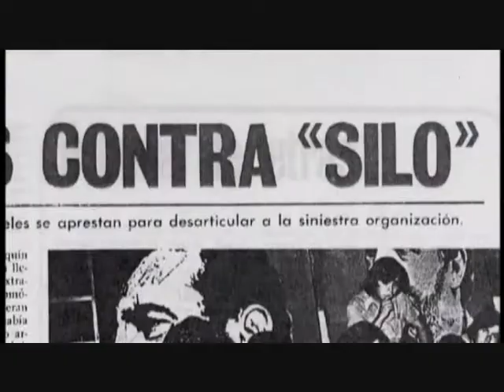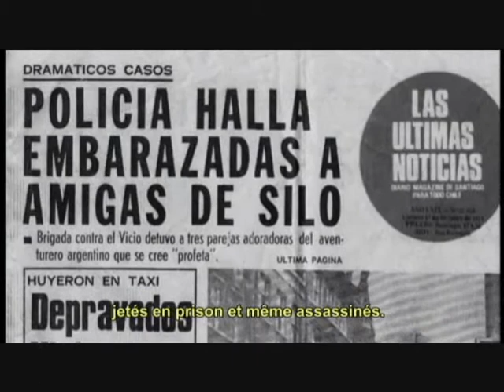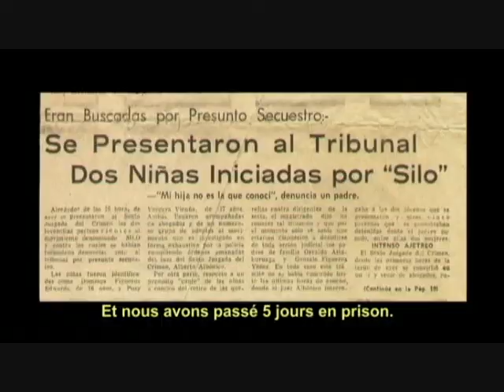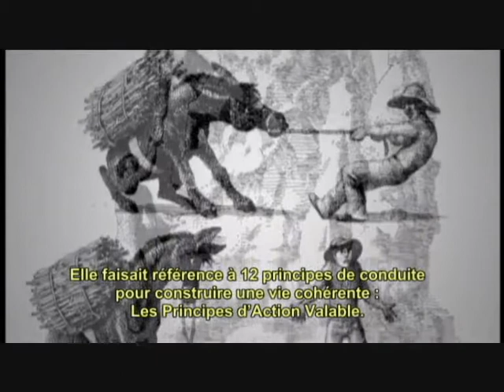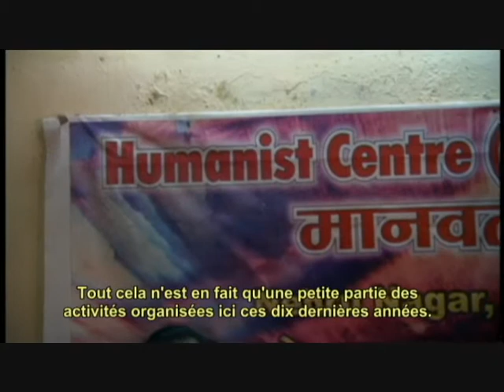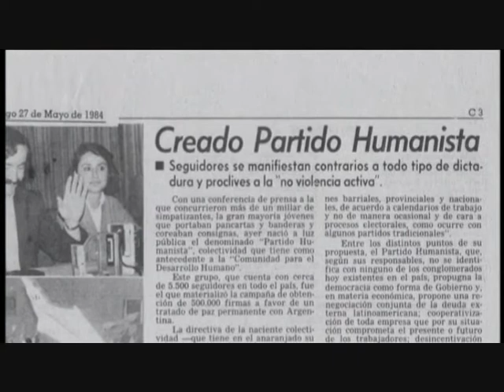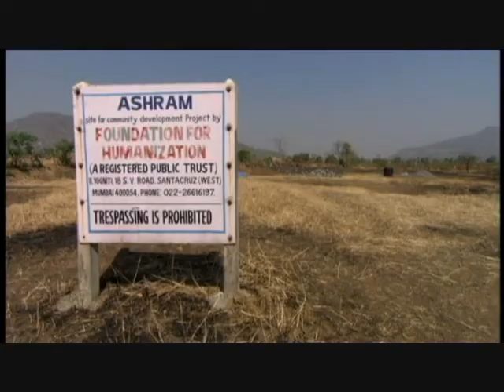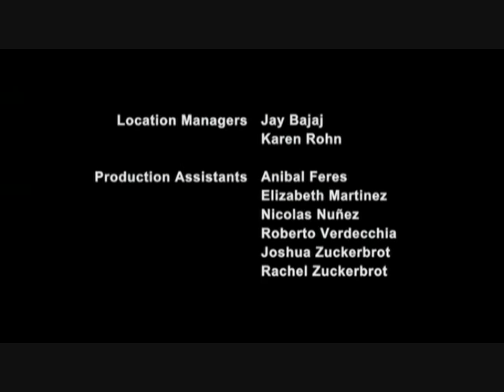Le Sage des Andes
Film documentaire sur Mario Rodriguez Cobos. Silo.